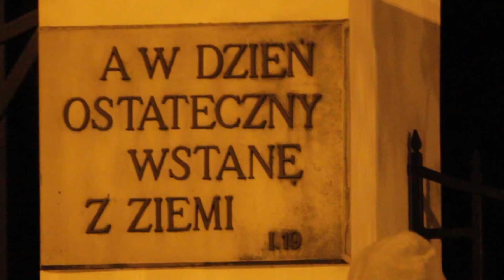ODDASZ MI SWOJE SERCE ?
Kamera: Canon 700D
Miasto: Warszawa
Muzyka: Da Vosk Docta - Air Lake